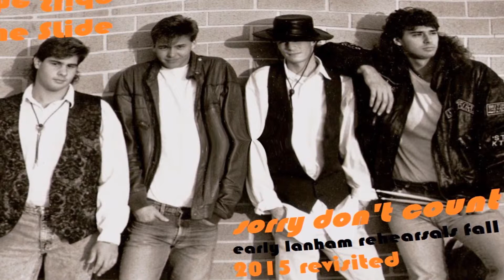02 it's a breakdown